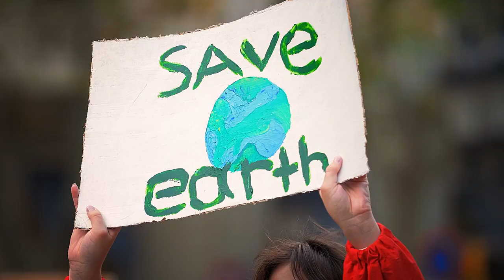Zegarki Timex Waterbury Ocean I ZEGAREK.NET